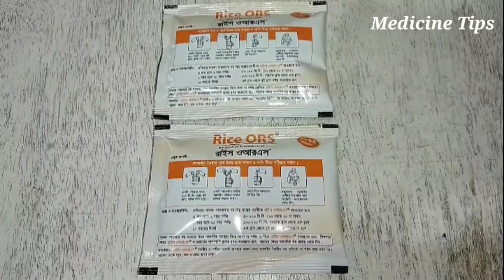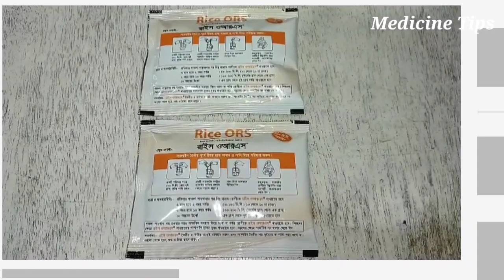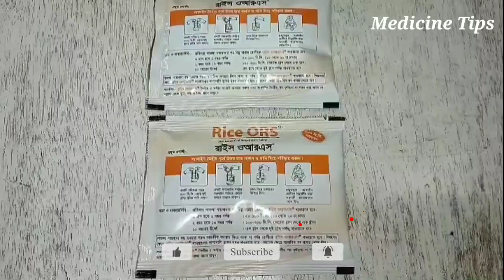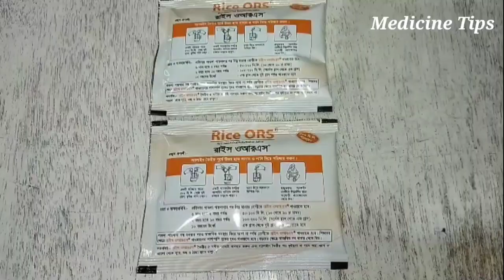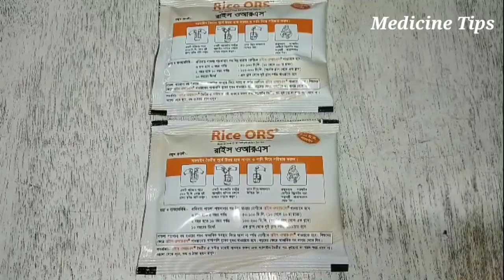রাইস স্যালাইন কি কাজ করে | Use of Rice ORS Saline | Medicine Tips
Medicine Name: Rice ORS 500&250Mg